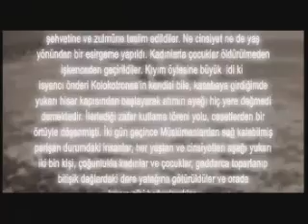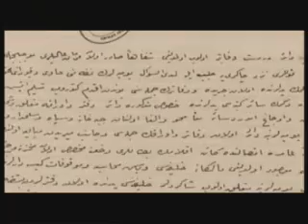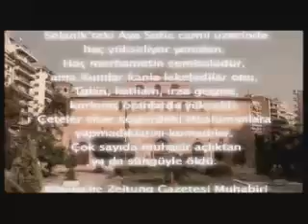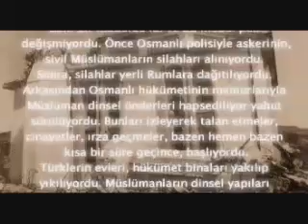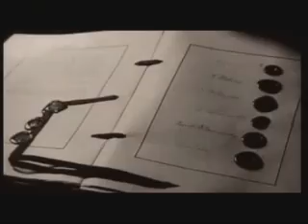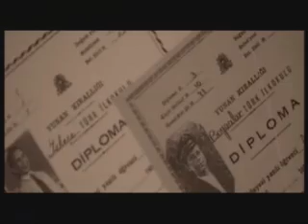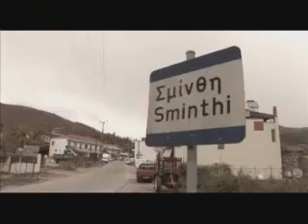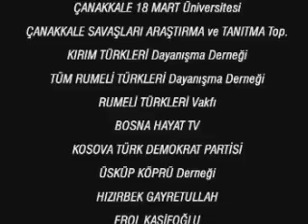SÜRGÜN VE ÖLÜM YUNANİSTAN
ZEYTİNBURNU, ZEYTİNBURNU BELEDİYESİ, YUNANISTAN GÖÇ, YUNANISTAN SÜRGÜN, YUNANISTAN BELGESELİ, ZEYTİNBURNU BELEDİYE BAŞKANI MURAT AYDIN, MURAT AYDIN